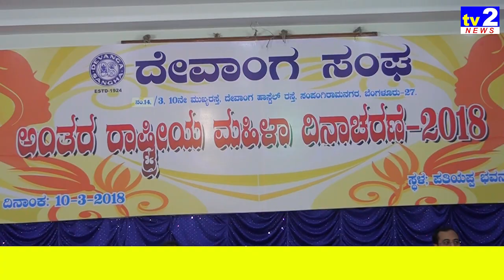ವಿಶ್ವ ಮಹಿಳಾ ದಿನಾಚರಣೆ - ದೇವಾಂಗ ಸಂಘ